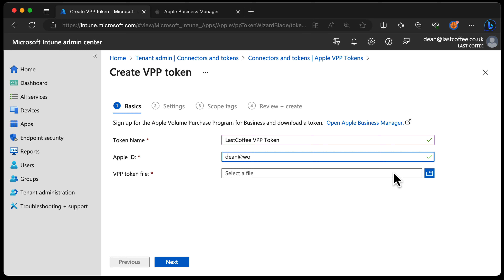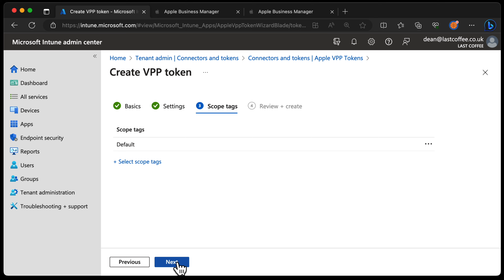Integrating Apple VPP with Intune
In this latest video, I'm diving into the efficient world of Apple's Volume Purchase Program (VPP) and its integration with Microsoft Intune.

Apple's Volume Purchase Program, or Apple VPP, is an incredible service that allows businesses and educational institutions to purchase iOS apps and books in bulk. It's an essential tool that streamlines the way organizations manage and distribute these resources across their Apple devices.

Through a quick and informative demo, I will show you how Apple VPP and Microsoft Intune work together to simplify and enhance the process of managing apps and books across a multitude of devices. I'll guide you through the steps of integrating Apple VPP with Intune, giving you the knowledge you need to fully leverage these powerful tools.

Microsoft Intune, a leader in Mobile Device Management solutions, integrates seamlessly with Apple VPP, taking your bulk app and book management to the next level. When combined, these platforms offer a comprehensive solution to efficiently manage resources on Apple devices.

Watch the demo to discover how integrating Apple VPP with Microsoft Intune can revolutionize the way you manage apps and books on your Apple devices.

Learn to master the world of Apple's Volume Purchase Program and Microsoft Intune with me, and let's bring efficiency to your app and book management.